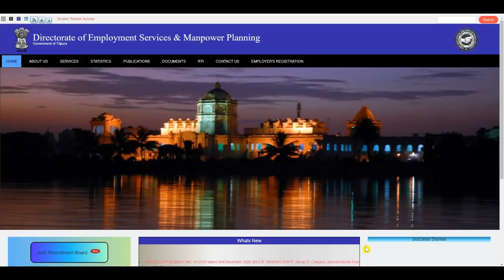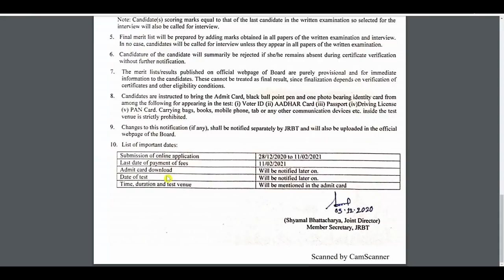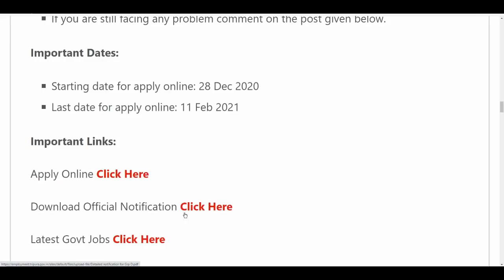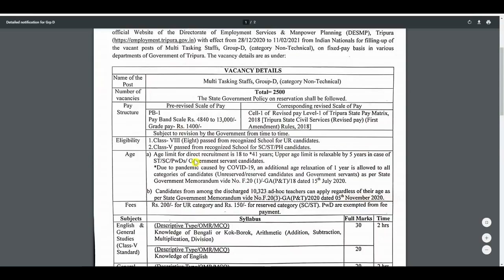MTS RECRUITMENT 2020 21 | MTS NEW VACANCY 2021 || GOVT JOBS || SARKARI NAUKARI